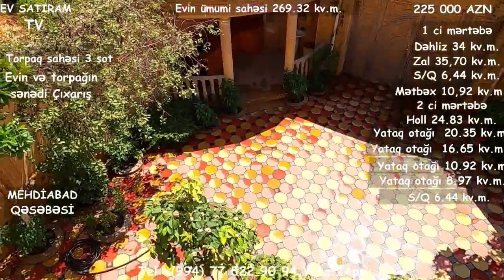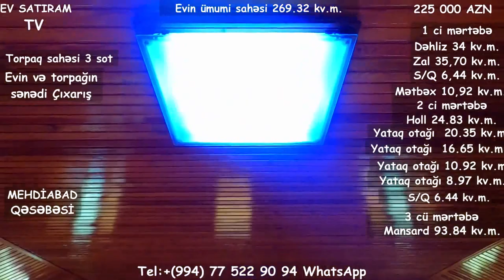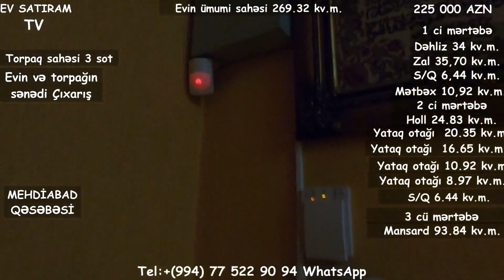QİYMƏT DÜŞDÜ ! 195 000 (225 000)ÇIXARIŞLI EV SATILIR/BARTER MÜMKÜNDÜR/Недвижимость в Баку/bina az